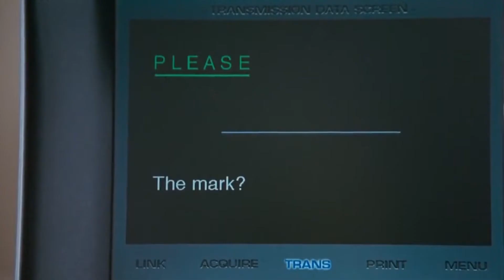YOSHI BANDERAS (SMASH 4)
Taking requests for which smash 4 characters to add for the next video!!

Cut out  a clip from my "YOSHI MONTAGE" video just in case you guys/girls just wanted to keep playing this segment.